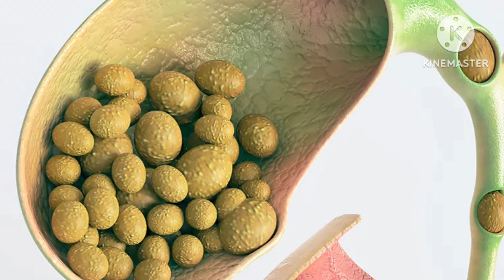Gallbladder ston finished in few days